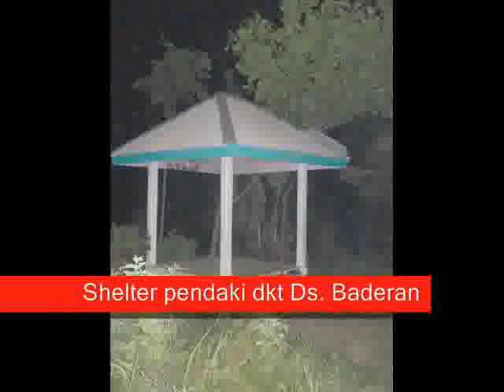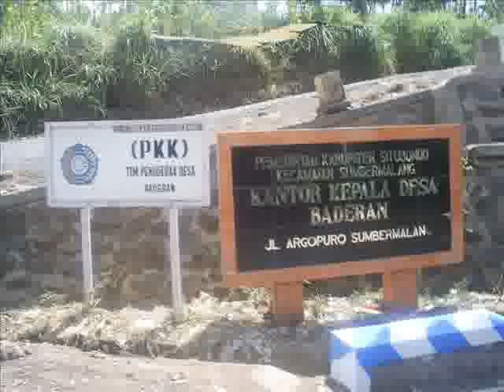argopuro3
trip day 2 until day 3